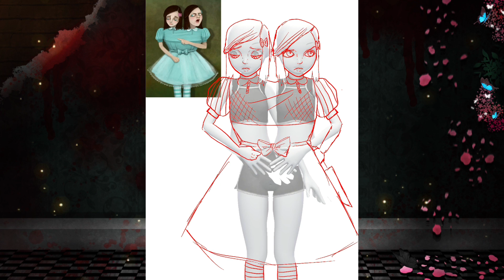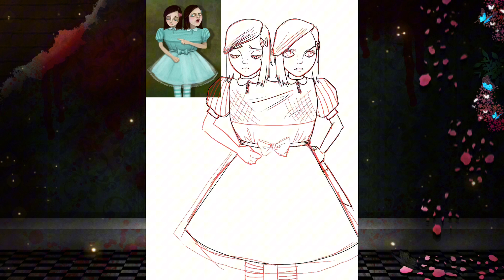Clara and Mia - Fran Bow fanart - Speedpaint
I always liked Clara and Mia, I really wish we could have helped get their bodies back…

If you would like to play Fran bow and support the creators you can find it all